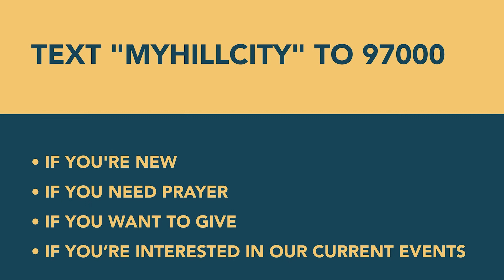The Prayer Practice: Listening to God (Part 6)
Pastor John preaches about prayer and the practice of listening to God. Conversation is a two-way street and sometimes what we need most is to be quiet before God and hear what he has to say.